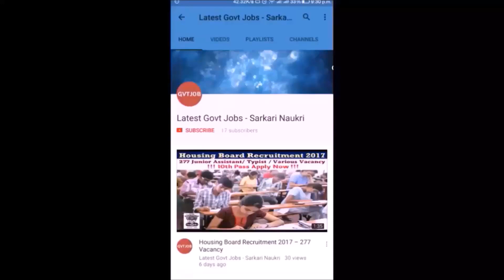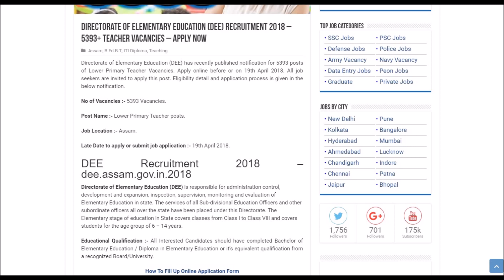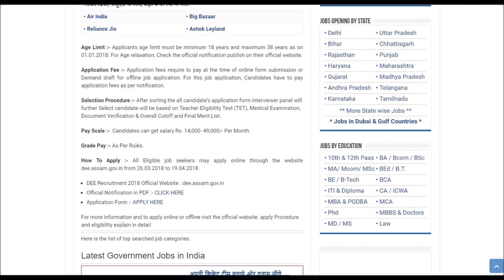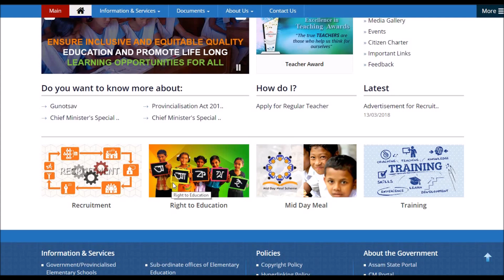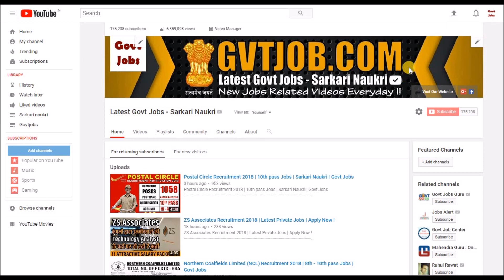5393+ Vacancies | DEE Recruitment 2018 | Govt Jobs | Sarkari Naukri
5393+  Vacancies | DEE Recruitment 2018 | Govt Jobs | Sarkari Naukri

Today's video is all about recruitment in High Court. In this Video we have covered various topics about syllabus of Exam, Paper pattern, Education qualification, Salary, Post name, Late date to apply etc.